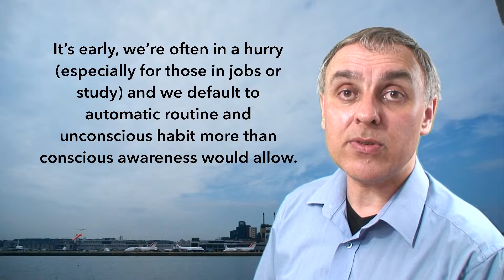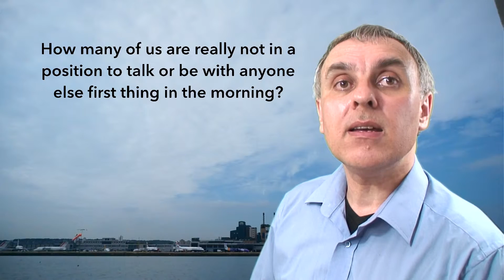Our Robot Future: Morning is broken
Live streamed with a video camera and Blackmagic ATEM Television Studio. This is the USB H.264 captured during the stream event.